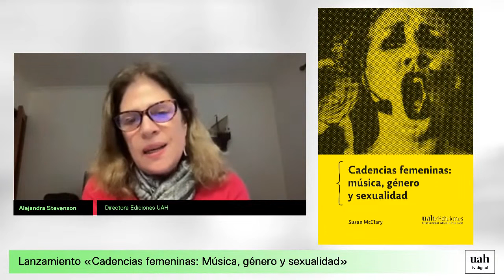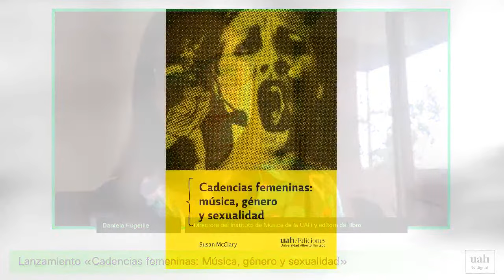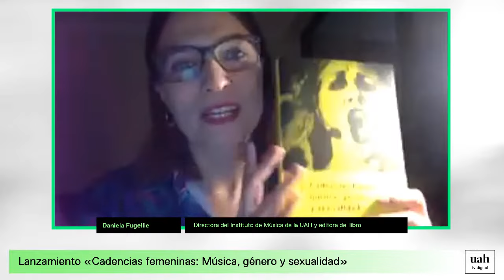Lanzamiento del libro: Cadencias femeninas: Música, género y sexualidad, de Susan McClary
Ediciones UAH junto al Instituto de Música UAH, invitan a usted a la presentación de este clásico de la musicología feminista cuya vigencia no solo se mantiene, sino que adquiere renovada actualidad, inspirándonos desde su virtuosa conjugación entre la teoría musical y la teoría cultural, considerando al cuerpo, la sexualidad, las emociones y la construcción de identidades como elementos fundamentales de la historia de la música.

Panelistas:

Susan McClary académica Case Western Reserve University y autora del libro

María Paula Torres Anabalón, traductora del libro

Lorena Valdebenito, académica UAH y editora del libro

Romina Dezillio, académica e investigadora Instituto Nacional de Musicología "Carlos Vega", Argentina

Modera:

Daniela Fugellie, directora del Instituto de Música de la UAH y editora del libro